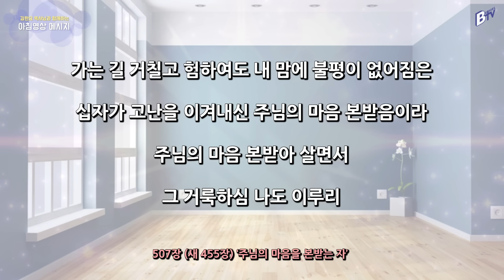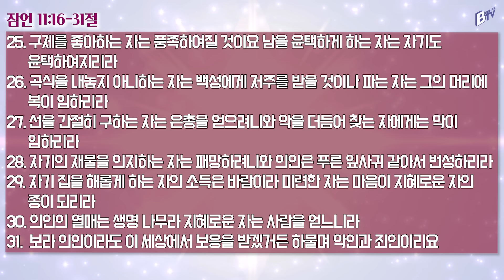240523 아침 영상 메시지 (잠언 11:16-31)_김한요 목사_1084회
2024년 5월 23일  오늘의 말씀
말씀: 잠언 11:16-31

찬송가 507장(새 455장) 주님의 마음을 본받는 자

1. 주님의 마음을 본받는 자
그 맘에 평강이 찾아옴은
험악한 세상을 이길 힘이
하늘로부터 임함이로다

후렴: 주님의 마음 본받아 살면서
그 거룩하심 나도 이루리

2. 주 모습 내 눈에 안보이며
그 음성 내 귀에 안들려도
내 영혼 날마다 주를 만나
신령한 말씀 늘 배우도다

3. 가는 길 거칠고 험하여도
내 맘에 불평이 없어짐은
십자가 고난을 이겨내신
주님의 마음 본받음이라

4. 주 예수 세상에 다시오실
그날엔 뭇성도 변화하여
주님의 빛나는 그 형상을
다 함께 보며 주 찬양하리